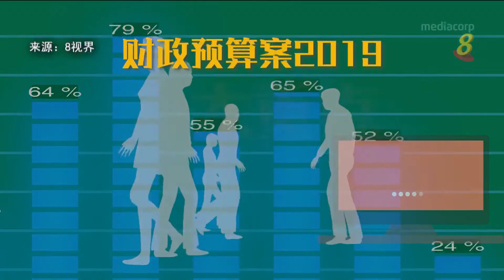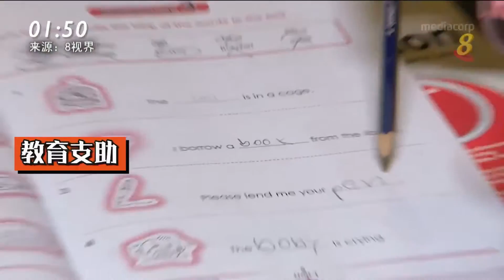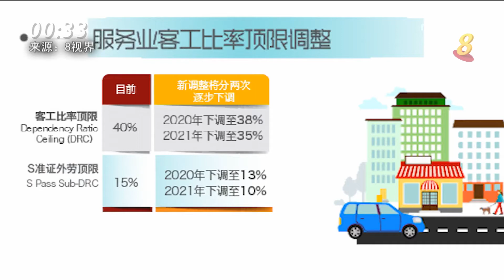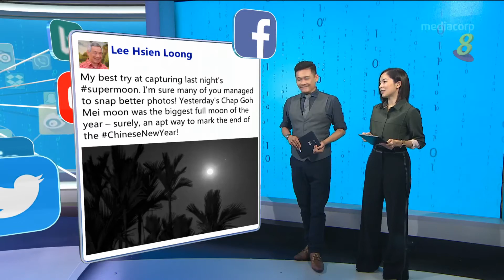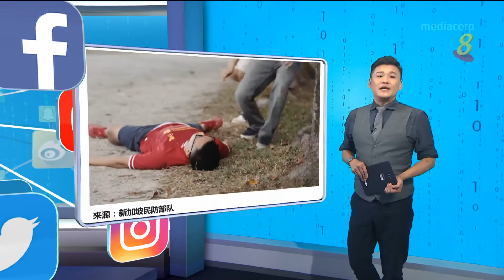狮城有约 | 网开眼界：借助应用程序 分秒必争救病患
22/02/2019 播出

通过手机应用程序就能救人一命？他是如何在第一时间内赶到现场帮助心脏骤停患者？